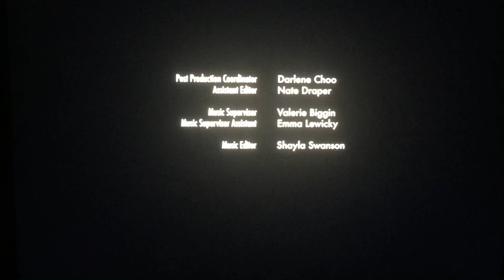Lighthouse Pictures/Lifetime (2021)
From Lifetime Presents “Harry and Meghan: Escaping the Palace” (2021)